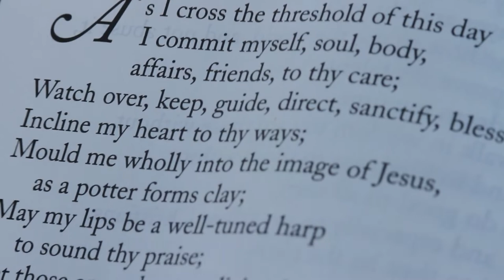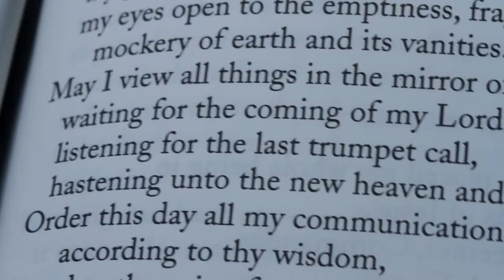Morning prayer before you start your day | Morning Routines | Slow Living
For more seasonal inspiration for the keeper of the home

Timestamps:
00:00 - intro
00:30 - the habit of rising early
1:42- life is a gift
2:15-  Psalm 90
3:02 - morning prayer
4:48 - outro

Music featured:
Roses
Music from Uppbeat (free for Creators!):